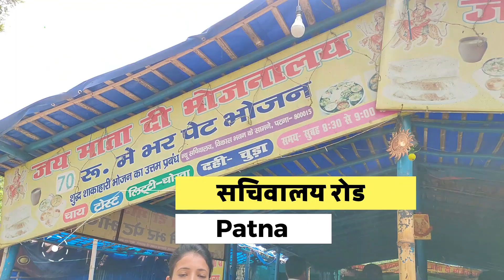Patna में खाएं 70 रुपये में बाहुबली थाली। Bahubali Thali Patna। Veg Restaurant। The Indian Stories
Patna में खाएं 70 रुपये में बाहुबली थाली। Bahubali Thali Patna। Veg Restaurant। Patna Food |. The Indian Stories
"Jai Mata Di Bhojnalay" is located at Sachivalay roat Patna. This veg restaurant is Patna is popularly known for its bigger veg thali (Bahubali Thali) which contains rice, roti and many types of vegetables. This restaurant is 18 years old and it offers food to almost thousands people on daily basis. People from all the area of Patna come here to have veg food at very reasonable price.

The Indian Stories is not a news channel, even we dont cover stories on daily basis. Here we bring you stories that adds value to your life. Here is a promise that our each video will bring hope to your life and will give you different ideas.